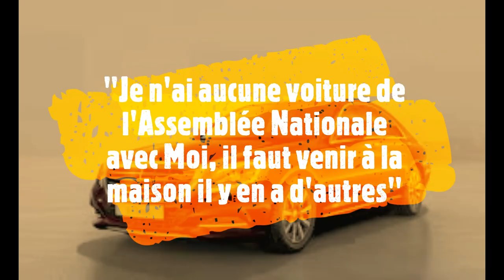LVB TV: Niasse, Sonko et les voitures de Lux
LVB TV: Moustapha Niasse le président de l'Assemblée nationale du Sénégal pour démentir Ousmane Sonko liste ses biens sa fortune et ses voitures. " Je suis riche avant d'être président de l'Assemblée nationale